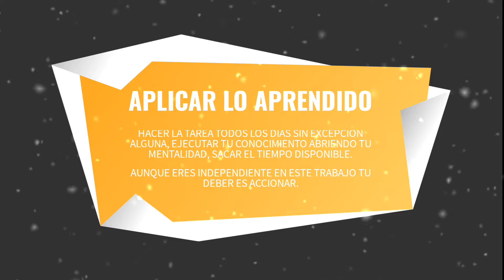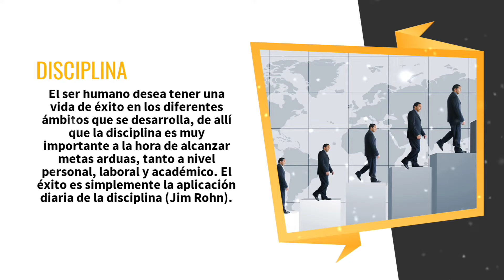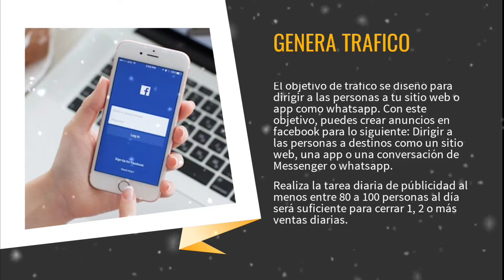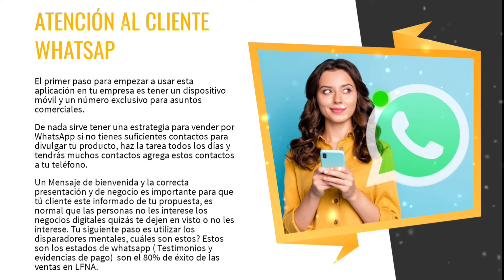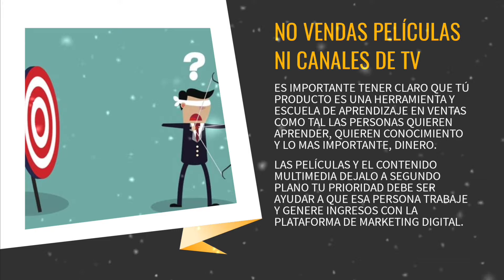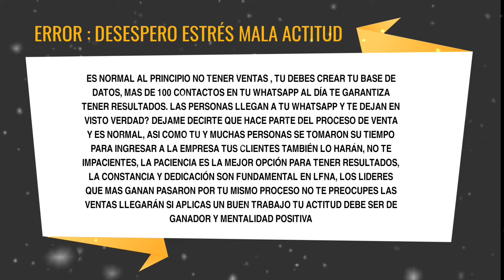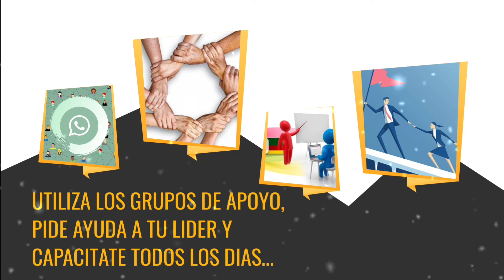COMO VENDER TUS LICENCIAS LFNA| MARKETING DIGITAL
EN ESTE VIDEO TE ENSEÑO LOS TIPS DE COMO TRABAJAR CORRECTAMENTE EN LIBERTAD FINANCIERA PARA TENER RESULTADOS.

A continuación te comparto mi Instagram para que revises informacion detallada. 😃📲